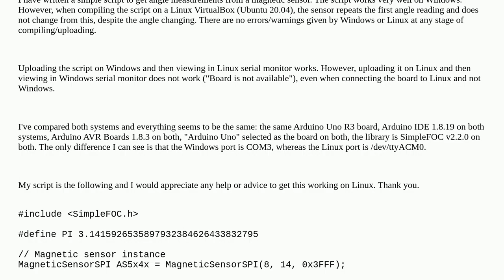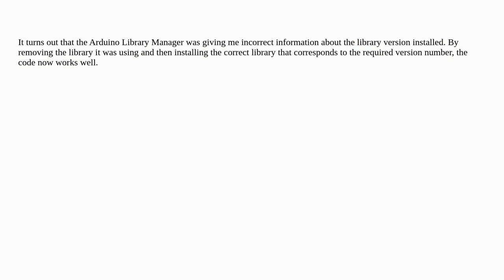Arduino Readings Update Correctly on Windows but not Linux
A special thanks goes out to the community

  linux windows sensors ubuntu arduino-uno